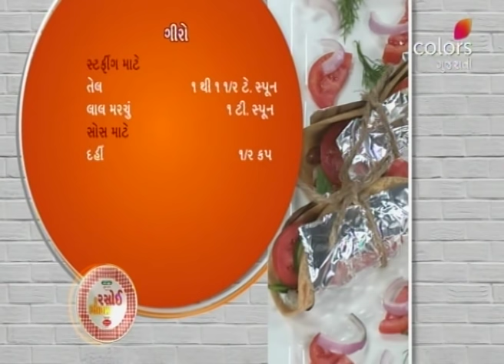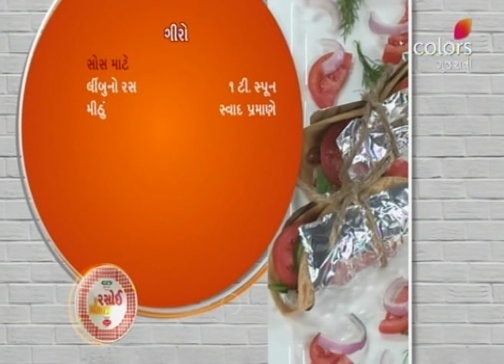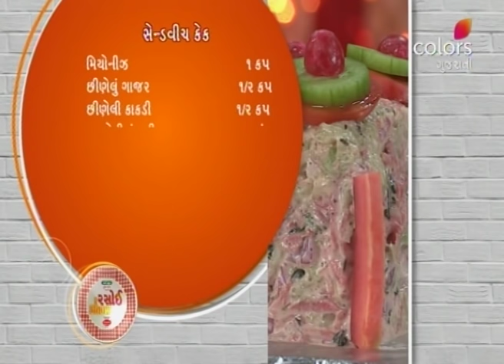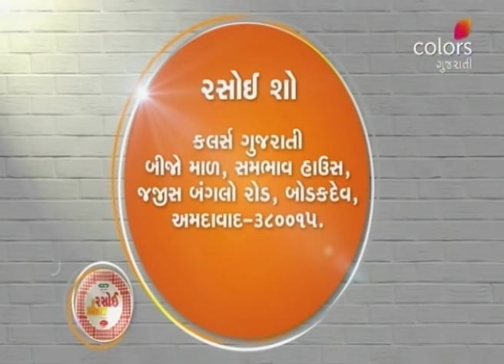Rasoi Show - 11th March 2019 - રસોઈ શૉ - Full Episode